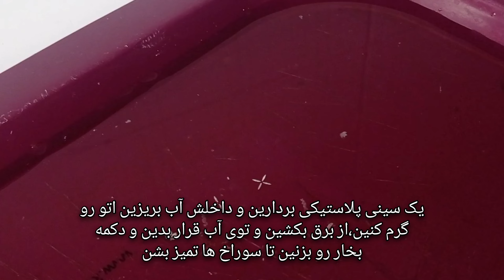تمیز کردن و جرمگیری سطحی و عمقی اتو| بسته بندی موادغذایی با اتو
اگه تا الان وقتی اتو جرم میگرفت و کثیف میشو و یا میسوخت و نمیدونستی باهاش چیکار کنی این ویدئو رو تا آخر ببین تا برای همیشه یاد بگیری

تو این ویدئو بهتون یاد میدم که چجوری خیلی ساده و آسون اتو رو تمیز و جرمگیری سطحی و عمقی کنین تا مثل روز اولش نو و تمیز و براق بشه
یک ترفند فوق العاده برای بسته بندی مواد غذایی با اتو هم بهتون یاد میدم که حتما انجامش بدین چون نتیجش شگفت زدتون میکنه
۱) در ترفند اول یک تکه فویل رو گرد کنین و روی اتو بکشین تا چیزهایی که سوخته و بهش چسبیده کنده بشن
۲) توی یک سینی پلاستیکی آب بریزین، اتو رو گرم کنین و از برق بکشین بعد توی آب قرار بدین و دکمه بخار رو بزنین
۳) در ترفند بعدی مواد غذایی رو توی پلاستیک بریزین و روی لبه پلاستیک فویل نازک بذارین و اتوی نیمه داغ رو روش قرار بدین تا پلاستیک کیپ بشه
۴) همین کار رو با دستمال کاغذی هم میتونین انجام بدین

اگه شما هم ترفند دیگه ای بلدین حتما برامون بنویسین و نظرتون رو هم درمورد ویدئوی ما بگین 😍
برای دیدن ویدئو بهترین روش جرمگیری شیرآلات| تمیز کردن و رسوب زدایی شیرآلات روی لینک زیر بزنین 😍👇👇👇
برای دیدن ویدئو معجون کاهش 20 کیلو وزن در عرض یک ماه| با این ترکیب بدون ورزش سریع لاغر شوید روی لینک زیر بزنین 😍👇👇👇
If until now, when you ironed, it got dirty or burned and you didn't know what to do with it, watch this video until the end to learn forever.

In this video, I will teach you how to clean and descale the surface and depth of the iron in a very simple and easy way so that it is as new, clean and shiny as the first day.
I will also teach you a wonderful trick for packing food with an iron, which you must do because the result will surprise you.
1) In the first trick, roll a piece of foil and put it on the iron to remove the things that are burnt and stuck to it.
2) Pour water in a plastic tray, heat the iron and unplug it, then put it in the water and press the steam button.
3) In the next trick, put the food in the plastic and put a thin foil on the edge of the plastic and put a semi-hot iron on it to make the plastic cap.
4) You can do the same with paper towels

If you know another trick, write to us and tell us your opinion about our video😍
To see the video, the best way to descale faucets Cleaning and descaling of faucets, click on the link below 😍👇👇👇
To see the video of the potion to lose 20 kilos in one month Lose weight quickly with this combination without exercise, click on the link below 😍👇👇👇
سلام من حنا هستم 🙋 ترفند های جالب خانه داری و نظافت  و تمیزکاری را درکانالم به شما آموزش میدم .هر روز نکات جدید خانه داری و ترفند های کاربردی  را برای شما به اشتراک میگذارم.
😍چنل ترفندون رو سابسکرایب کنید و با لایک و کامنت به من انرژی بدین👇👇👇👇👇

Hello, my name is Hanna
and I teach you interesting housekeeping and cleaning tricks on my channel Every day I film new housekeeping tips and practical tricks for you.😍
How to clean the iron
Tarfaandoon
The method of cleaning the iron
deep_iron_grinding
The method of cleaning the burnt surface of the iron
packing_food_stuff_with_iron
cleaning_the_surface_of_the_iron
ترفندون
روش_تمیز_کردن_اتو
جرمگیری_عمقی_اتو
روش_تمیز_کردن_سطح_سوخته_اتو
بسته_بندی_مواد_غذایی_با_اتو
تمیز_کردن_سطح_اتو